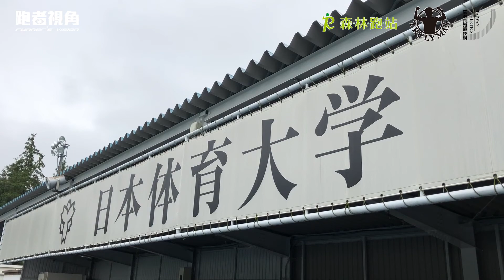第265回日本體育大學長距離競技會＿0923楊永均五千公尺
楊永均，台體大陸上系畢業，師承許績勝。
畢業後一邊工作、一邊訓練，從競技運動員轉為市民跑者，為什麼畢業後跑步還沒畢業呢？
就讓我們一起看下去吧！

跑者視角小教室：
SB = 賽季最佳 (就是今年最好成績啦^^)